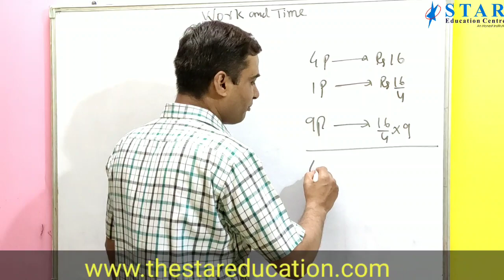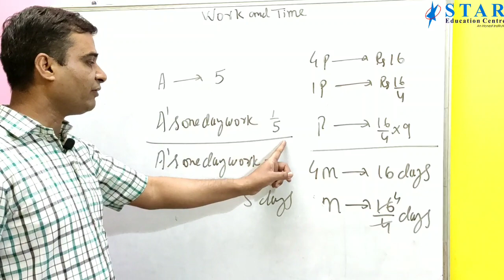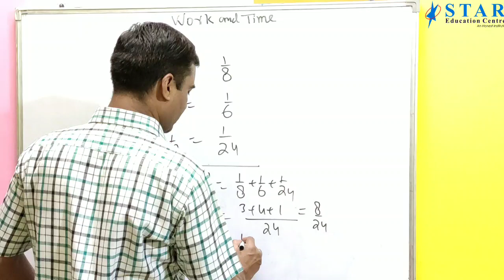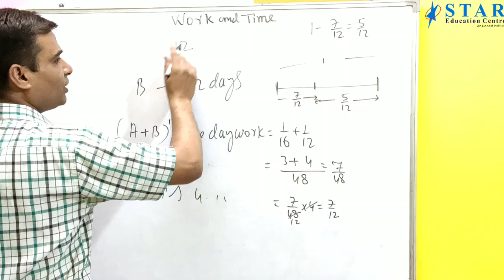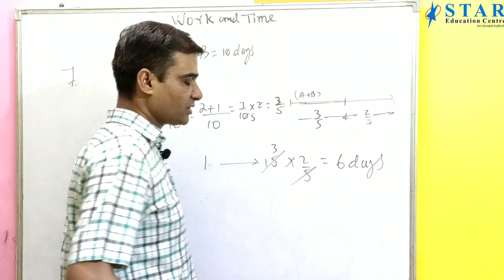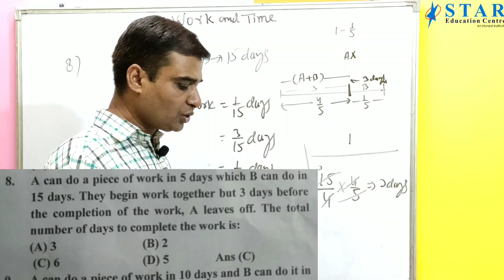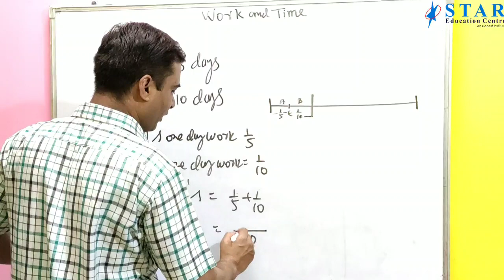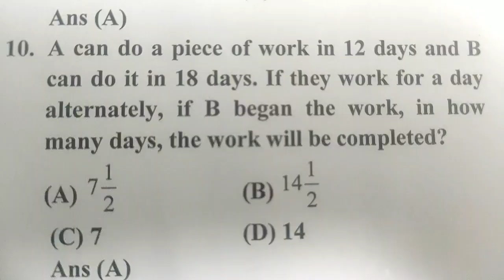Work and Time is important chapter for all competitive exams. Like CAT/MAT/ MBA/BBA/CLAT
This tutorial video contains basic concepts of work and time. I have solve 10 important questions and I have also given 10 questions as assignment. work and time in very important topic for every competitive exams like cat, mat, mba, BBA, bank po ssc railway.